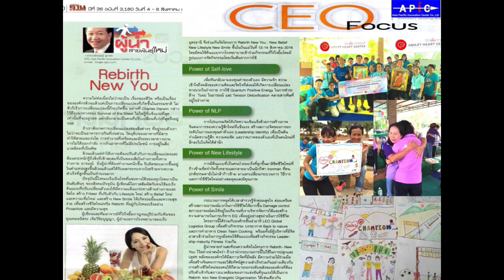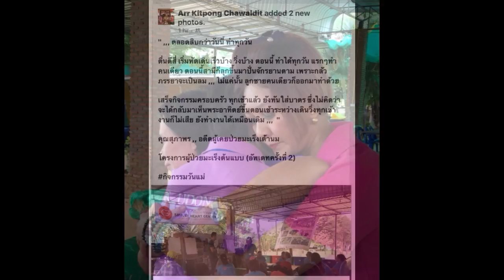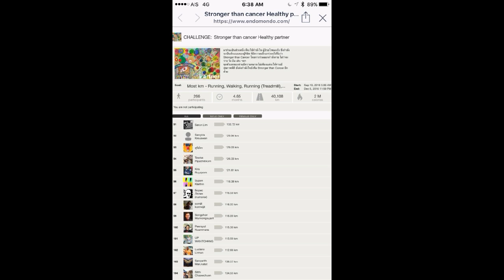Stronger than Cancer @ Rai Jai Yim by Kris Ruyaporn กฤษณ์ รุยาพร